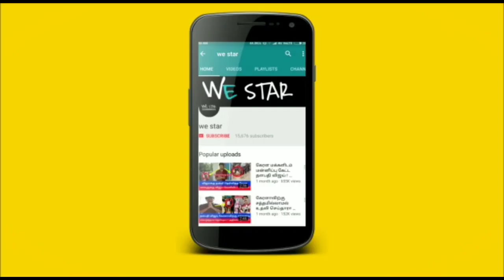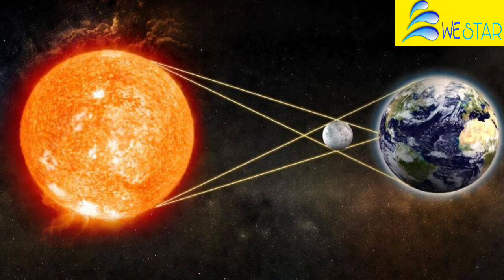பிப் 19'இல் வியாழன் அஸ்தமனம் ! மார்ச் 20'குள் நடக்கும் பேராபத்து ! ஆடிப்போய் இருக்கும் 5 ராசிகள் !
பிப் 19'ல் வியாழன் அஸ்தமனம் ! மார்ச் 20'குள் நடக்கும் பேராபத்து ! ஆடிப்போய் இருக்கும் 5 ராசிகள் !